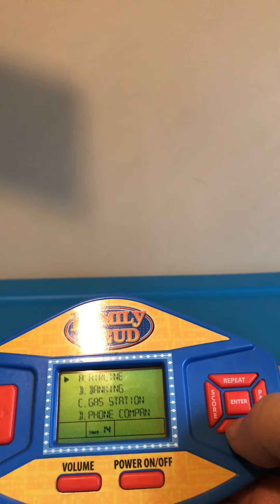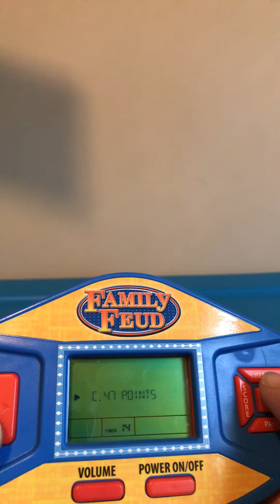Family feud handheld game